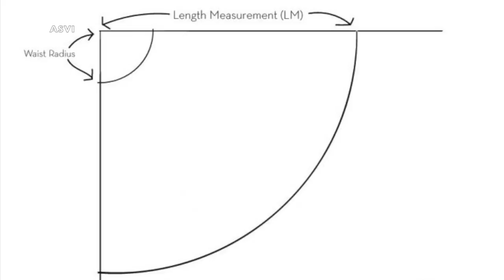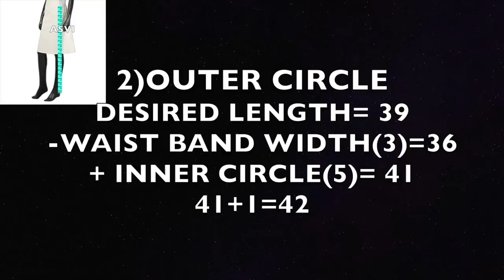How to sew flaired skirt,bridal skirt in malayalam| Lehenga skirt sewing in malayalam|Asvi Malayalam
Hey guys..